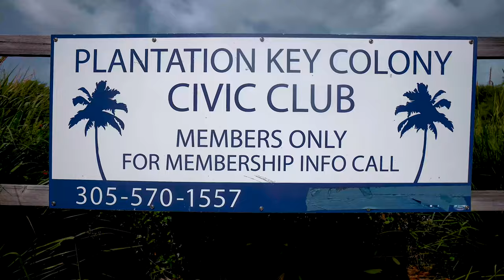Skybornvisual Film Production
Real Estate Videographer Nada Jones makes magic